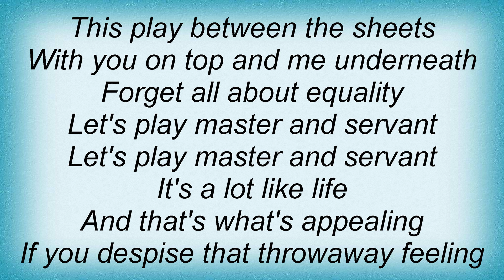Depeche Mode - Master And Servant Lyrics